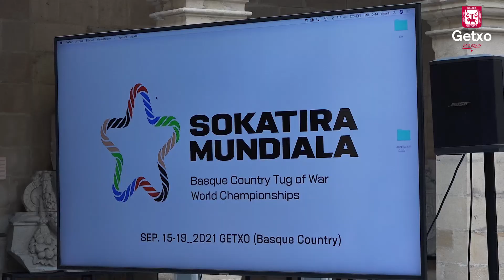SOKATIRA MUNDIALA AMAIA AGIRRE